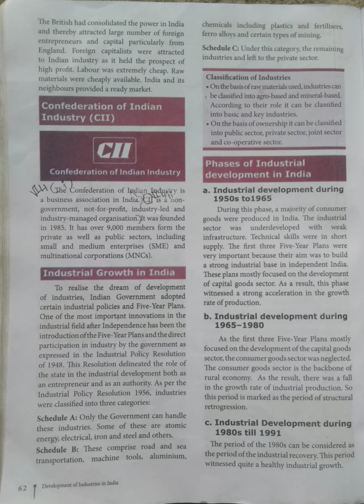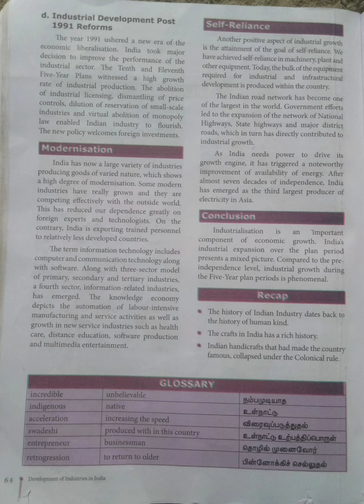Development of Industries in India